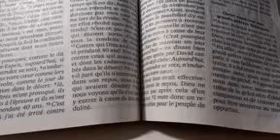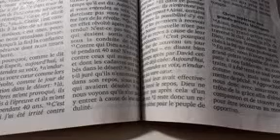Des âmes en enfer à cause de leur tenue sportive !